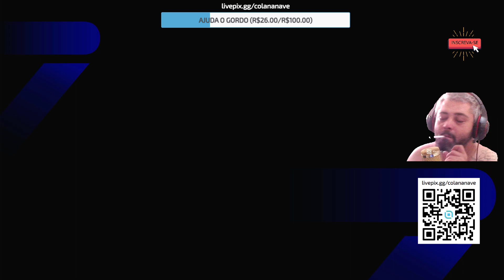VASCO VS SÃO PAULO - eFOOTBALL2024 - PVP - VIRADA HISTÓRICA - GAMEPLAY -PS4 -FULLHD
Aquela gameplay de eFootball 2024 no PS4 em Full hd.
Se puder fortalecer o canal com qualquer valor, vc é um monstro sagrado..